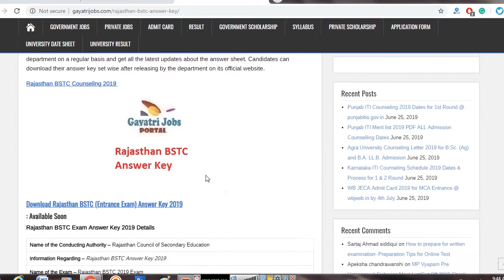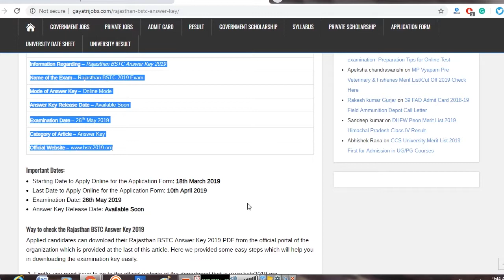Rajasthan BSTC Answer Key 2019 Paper Solution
Rajasthan Council of Secondary Education had successfully conducted the Pre D.El.Ed Examination on 26th May. Check & Download Rajasthan BSTC Answer Key 2019 @